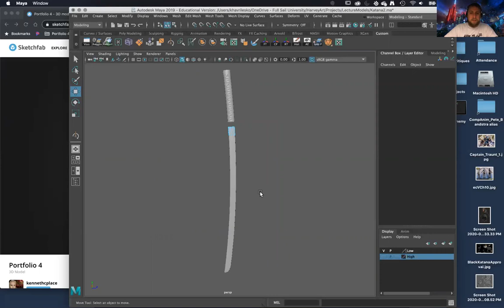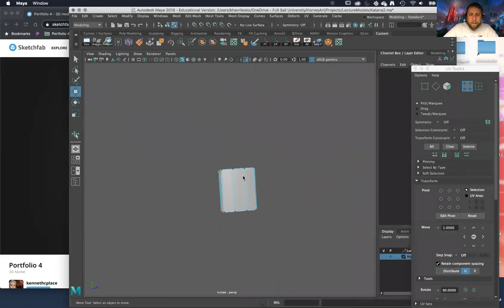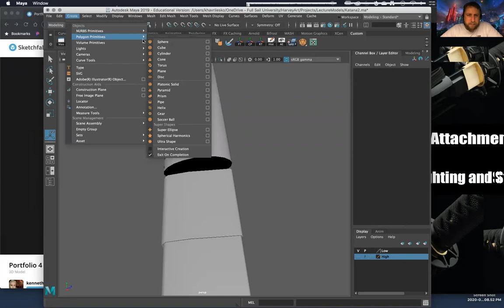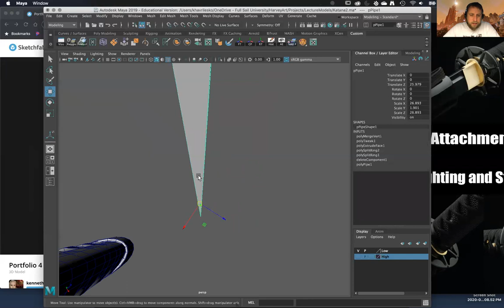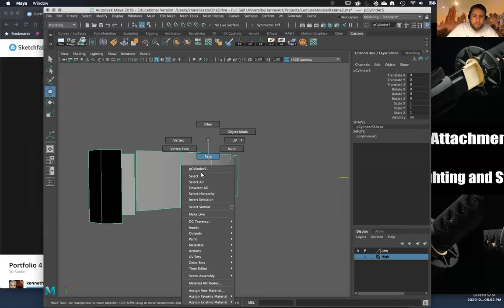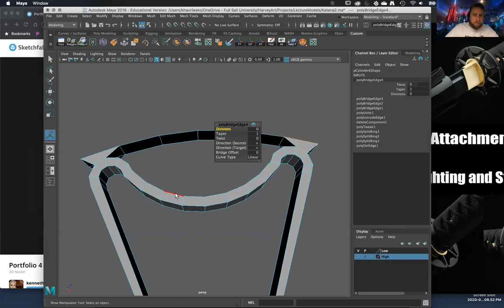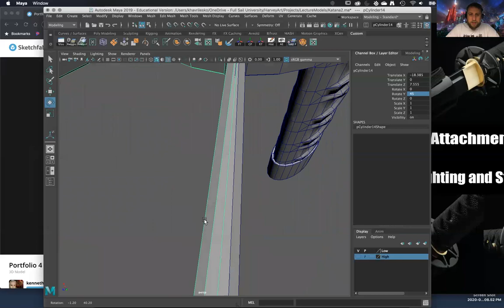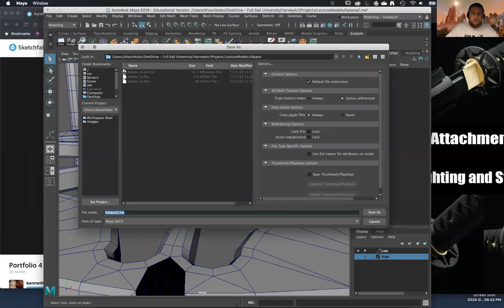Katana 6: Grip Guards pt1